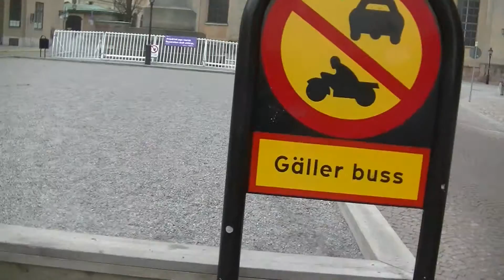обходя Королевский замок 27 2 февраля 2014 Стокгольм